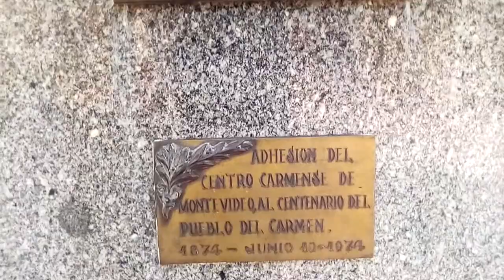MONUMENTO A JOSÉ ARTIGAS. VILLA DEL CARMEN, DURAZNO - La Macana "Corazón del Mundo"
A 125 km de Pueblo La Macana, Florida, Uruguay se encuentra Villa del Carmen, Departamento de Durazno. Vemos imágenes de la Plaza Artigas. Remozada, prolija, moderna. En el centro se encuentra el Monumento al Prócer José Artigas.